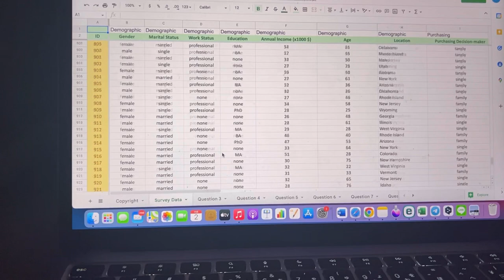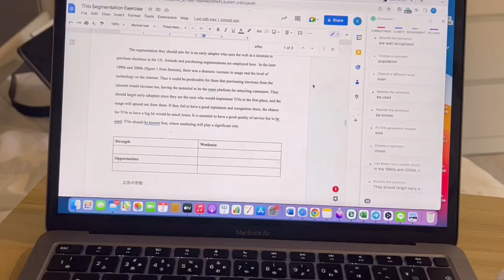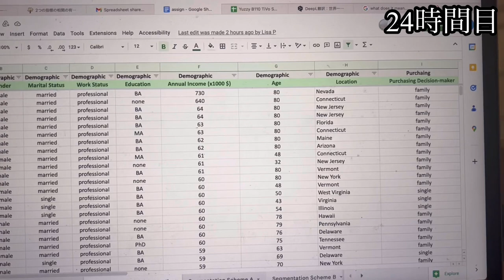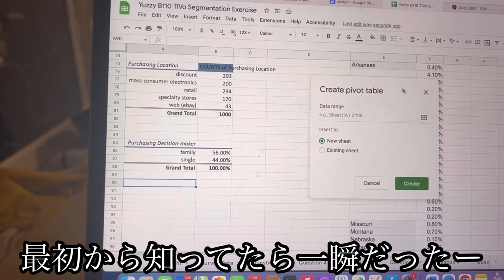【寮生活】24時間徹夜で勉強するアメリカ大学生のリアルな一日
ついに2年目も折り返しを迎えました!
1ヶ月動画を出せていなかったのは、課題と次の国のビザ関係で精神的にも、肉体的にもかなりきつい状況だったからです。お待たせしました！
実はこの１週間が山場なのですが、なんとか編集間に合ったので、是非最後までみていただければ嬉しいです。
なんとか成績もいい感じで、ビザも取れたのですが、次から次へとトラブルは起きます笑
もうここまできたら全部ネタにしてやりますが、なんでこんなにトラブルに好かれてるんだろう。
話は変わりますが、食事系に果物は好きですか？
絶対ハワイアン派なので、毎回この議論になるたびに、猛攻撃を受けます。
はい、絶賛課題に追われているのでハワイアンはこのくらいにして、頑張ってきます。
それでは！

自己紹介】
イギリスのド田舎の寮制高校にいた19歳です。
一年学年を上げていて、現在はアメリカ、ミネルバ大学2年生。

日本の教育に疑問を感じ、2019年9月からイギリスに留学。
難関制度、国際バカロレア(IB)バイリンガルディプロマ取得。
合格率1%、世界7カ国を旅する変な大学、ミネルバ大学に所属しています。

書籍→「ゆじー式」学習法(KADOKAWA)
サブチャンネル→ @ユジー

中学受験
中高一貫私立に合格
詰め込み勉強に疑問
企業訪問、ブログ活動開始
単独でフィンランドに企業訪問、カンボジアでインターンシップなどを経て
留学を決意
イギリス　留学
IB取得
ミネルバ大学所属